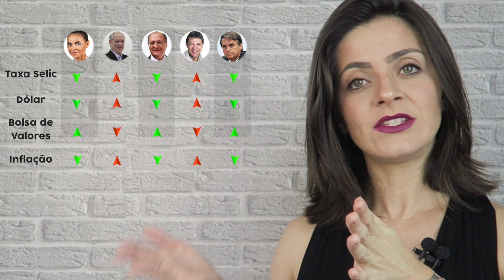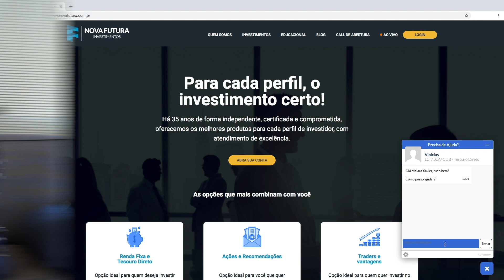ONDE INVESTIR nas ELEIÇÕES de 2018? O que acontece com seus investimentos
Em quem votar nas eleições de 2018? Já parou para analisar os candidatos de acordo com os reais impactos no teu bolso?

Onde vale a pena investir nas eleições de 2018?
O que acontece com seus investimentos analisando os 5 principais candidatos:
Jair Bolsonaro
Fernando Haddad
Geraldo Alkmin
Ciro Gomes
Marina Silva